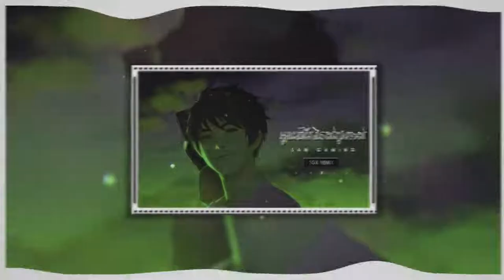អូននៅតែនឹកសង្សារចាស់ ហេតុអ្វីអូននៅតែនឹកគេ? កាលគ្រាមុនគេល្អប៉ុណ្ណាដែរ?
🎵 Seng Record 🎵 🚀🎹

         : Phoeurn Sophai

©️ 2020 Seng Record